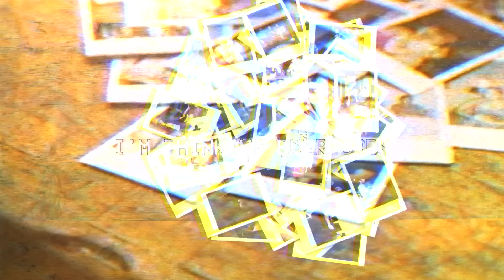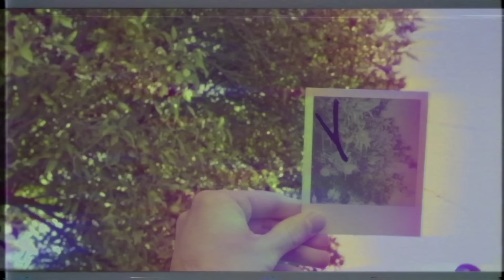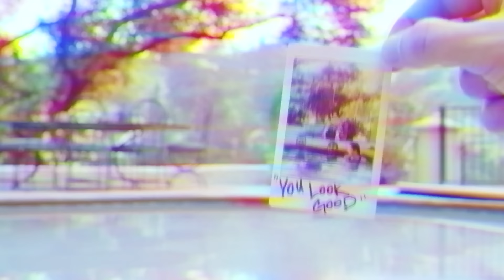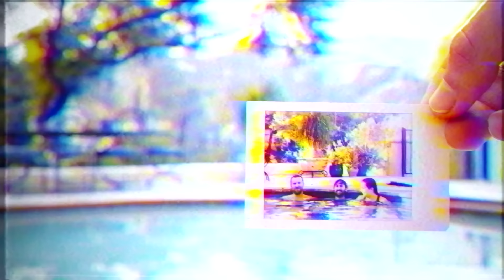Lady Antebellum - You Look Good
Music video by Lady Antebellum performing You Look Good. (C) 2017 Lady A Entertainment, LLC under exclusive license to Capitol Records Nashville